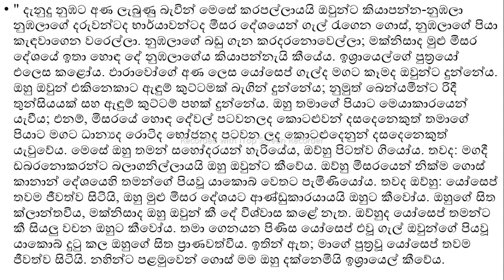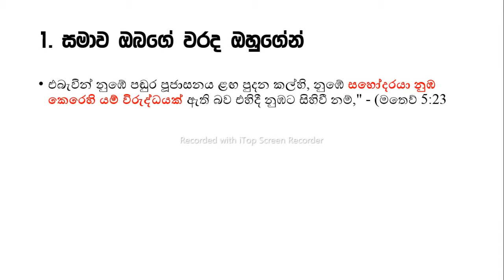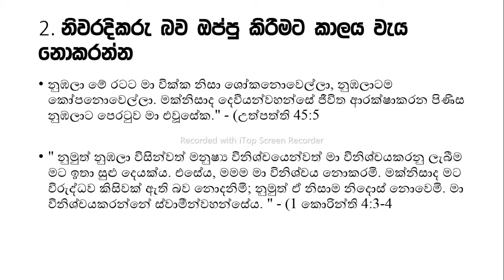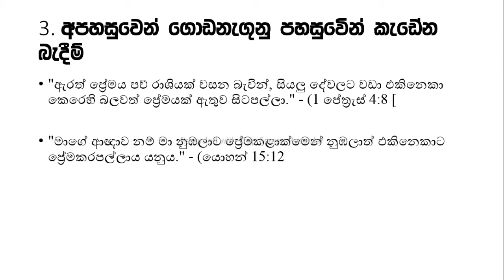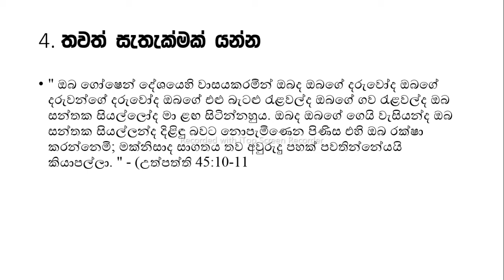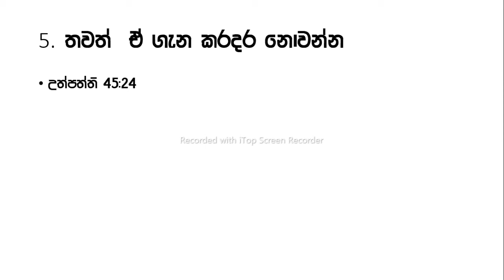උප්පත්ති 45 ජෝශප් පිළිබඳ අධ්‍යයනය 6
උත්පත්ති 45 වෙනි පරිච්ඡේදය ජෝසප් සමාව දිම  සම්බන්ධයෙන් සිදුවීම මාතර ක්‍රිස්තියානි රෙපරමාදු සභාව තුළ 2021 ඔක්තෝබර් 31 කල දේශනය